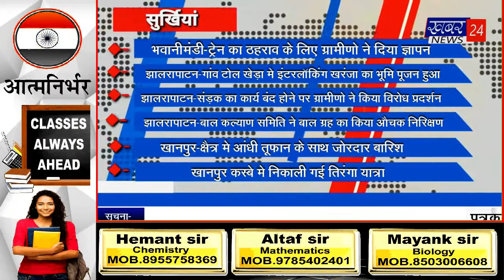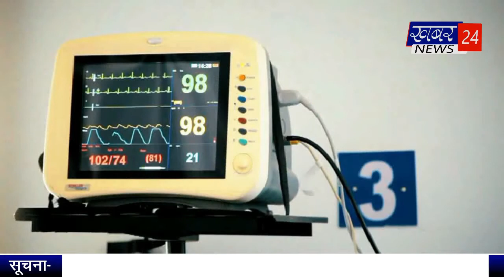bulletin by 24.05.2022